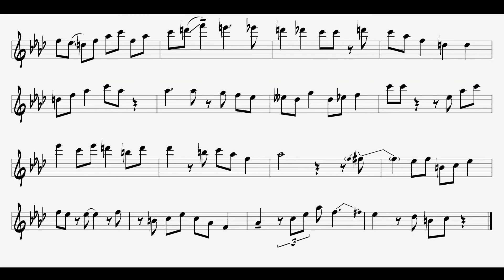Transcription: Charlie Christian - Dinah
Guitar tabs, sheet music (includes chord progression), E-flat & B-flat parts, as well as Guitar Pro file downloadable